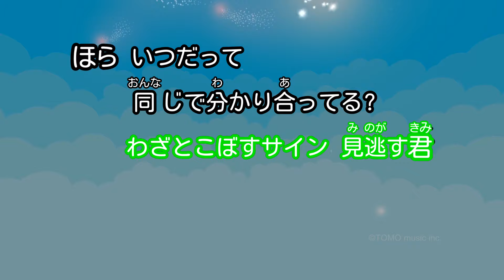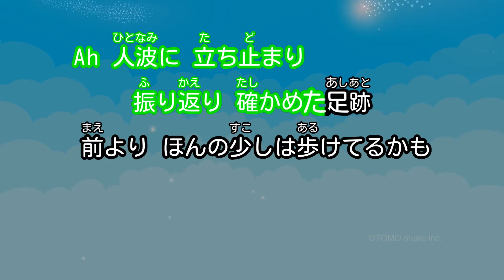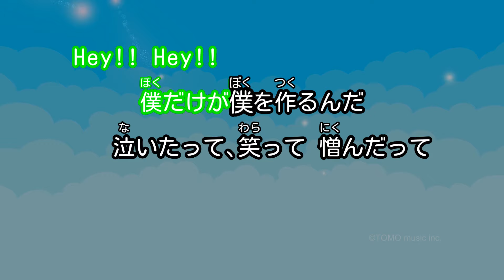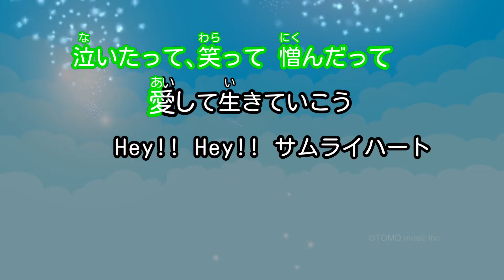【カラオケ】サムライハート（Some Like It Hot!!）/ SPYAIR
作詞：MOMIKEN / 作曲：UZ / 編曲：SPYAIR
2011年6月8日リリース
テレビ東京 アニメ「銀魂'」EDテーマ